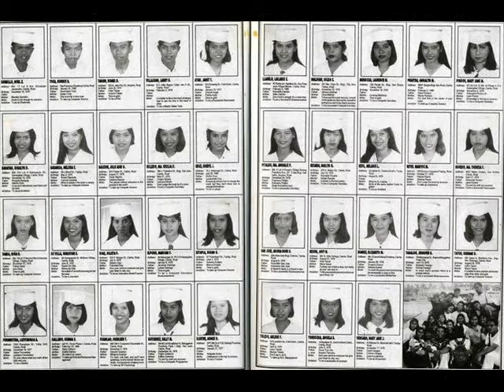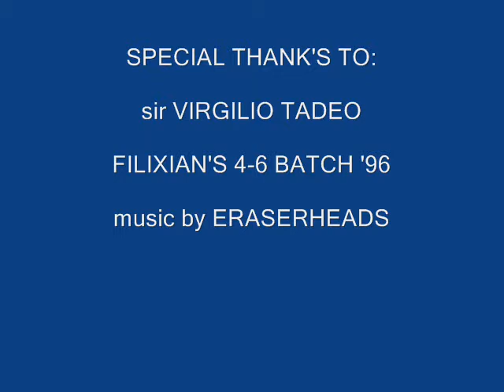FELIXIAN'S 4-6 BATCH '96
high school life friendship reunion